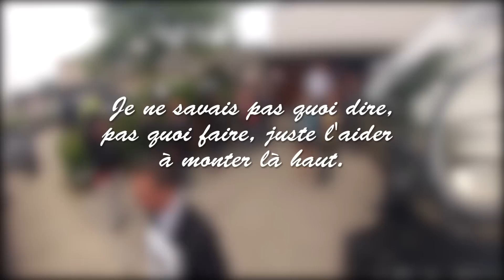RIP Raphaël.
Salut à tous les amis. Vidéo un petit peu particulière. On m'a proposé la veille, de rendre hommage à un passionné de la moto le jour de son enterrement. Je vois l'appel aux motards ce vendredi aux alentours de 21h, et on me donne un rendez vous pour le lendemain 8h30. Et une fois à l'église, j'ai un des plus gros chocs émotionnel de ma vie. Je vous laisse regarder. Ciao les amis.